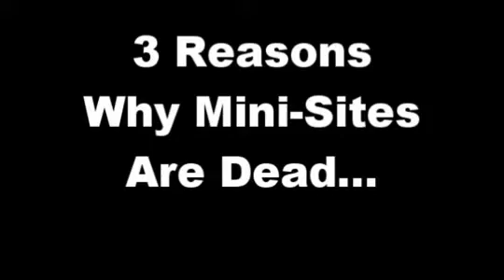3 Reasons Why Mini-Sites Are Dead... - IGottaTellYou.com/blog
Direct response marketing is never going to disappear as long as people want to sell to other people in any way other than person-to-person sales. In other words, mini-sites are NOT dead (never will be), but may be changing form.